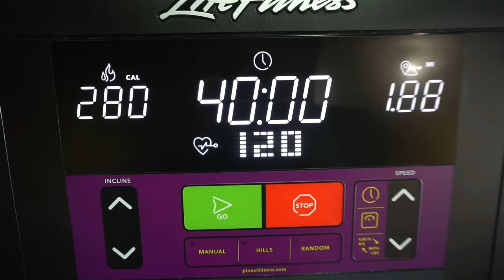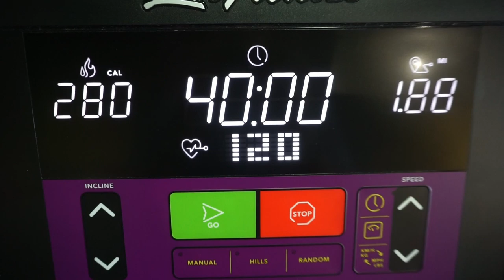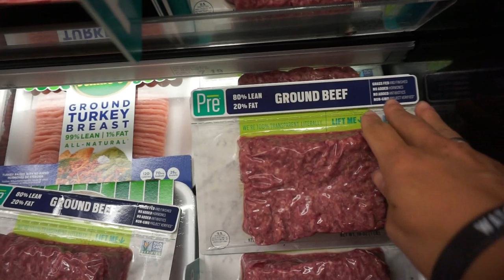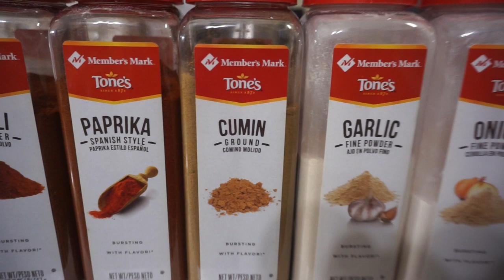2019-08-25 Keto Meal Prep/ Vlog